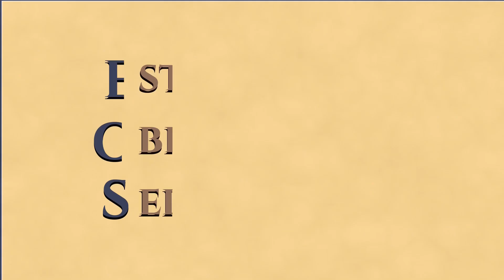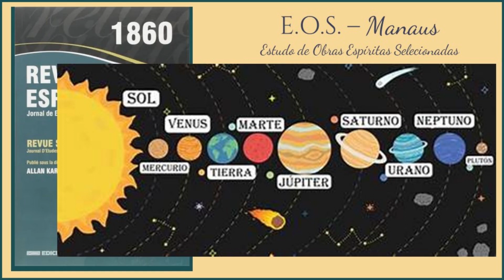Revista Espírita 1860 - Estudo 119 - Dissertações Espíritas - Júpiter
Estudo da obra "Revista Espírita", periódicos lançados em 1860, por Allan Kardec. Este estudo foi realizado pelo Grupo do EOS Manaus, iniciado em março de 2021.

Neste estudo, ocorrido dia 28/08/2023,  continuamos no artigo "Dissertações Espíritas", com o texto "Júpiter".

citações:
- Revista Espírita Agosto 1859